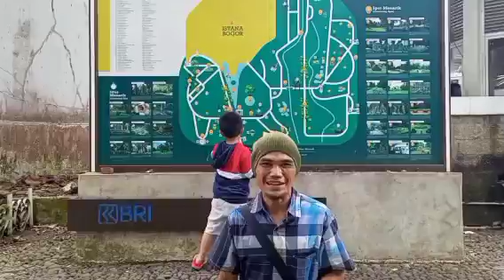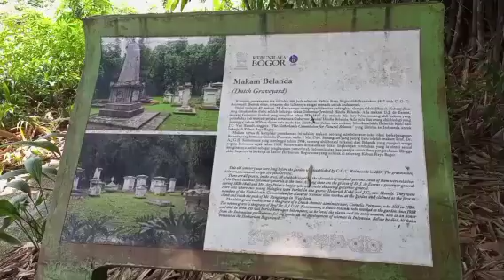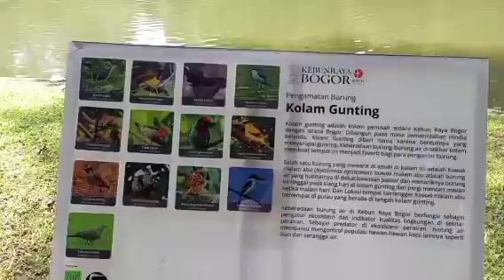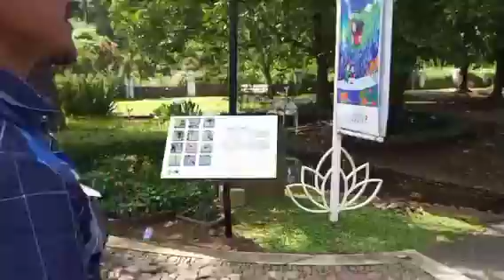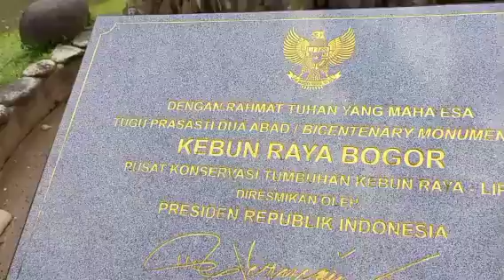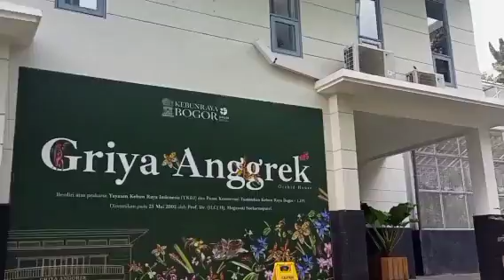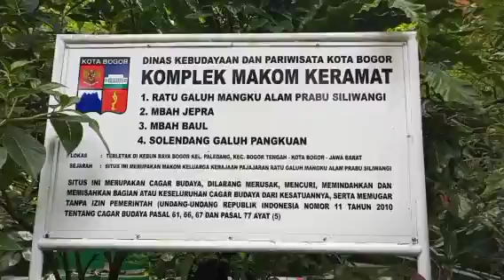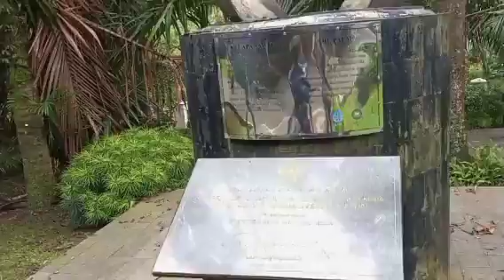Keindahan kebun Raya Bogor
Kebun raya bogor terletak di kota bogor dan menjadi destinasi wisata dan edukasi wisatawan krn kebun raya bogor termasuk hutan kota yg ada di indonesia yg terdapat berbagai macam tumbuh2an dr dlm maupun luar negri di tanam di kebun  raya bogor dan tempatnya sejuk apalg kota bogor di juluki kota hujan jd yg mau ke sini cocok tuk bw keluarganya tuk rekeasi keluarga